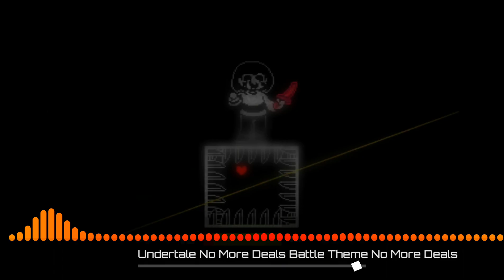Chara no more deals - intro and fight OST